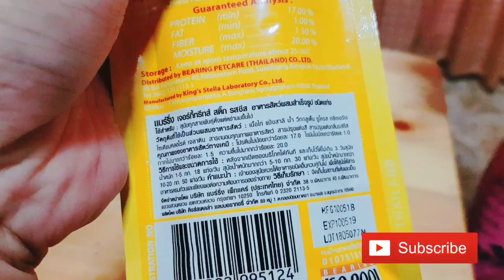กะทิ | ขอกินขนมหมา กับน้องพอร์ช